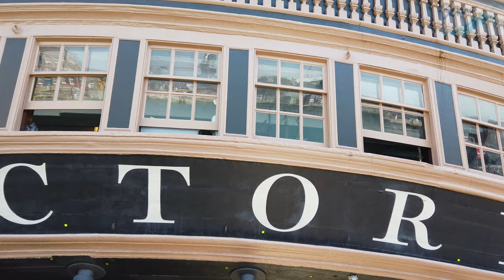Portsmouth HMS Victory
Another trip to Portsmouth.
Video recorded in 4K dji osmo pocket.